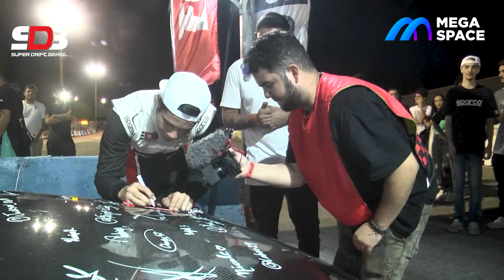SDB SUPER DRIFT BRASIL -BOXES E PÚBLICO - MEGA SPACE 27.11.2021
SDB - SUPER DRIFT BRASIL foi um sucesso de público, que teve também acesso aos boxes do evento, confira neste vídeo se voce esteve aqui no Mega Space